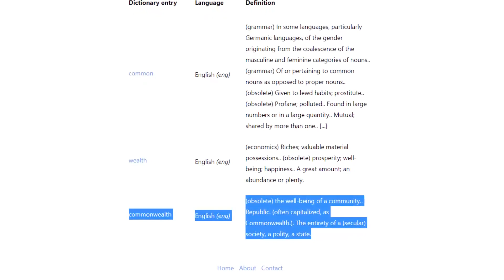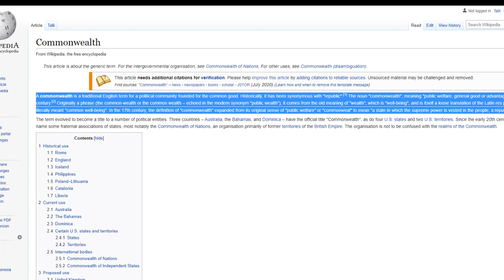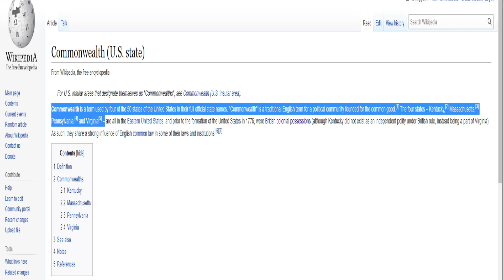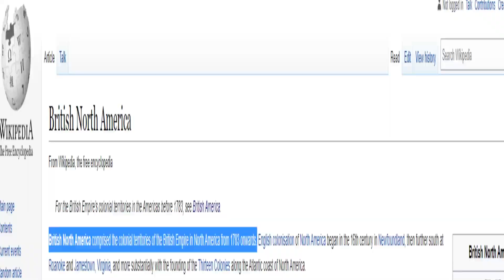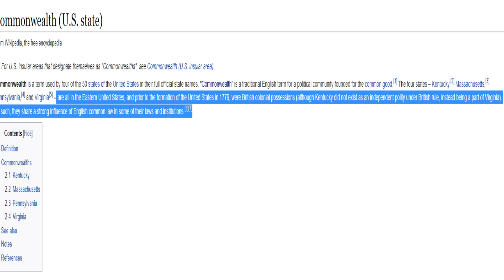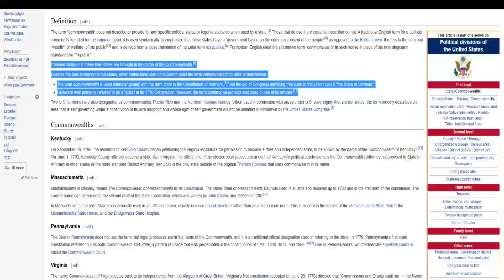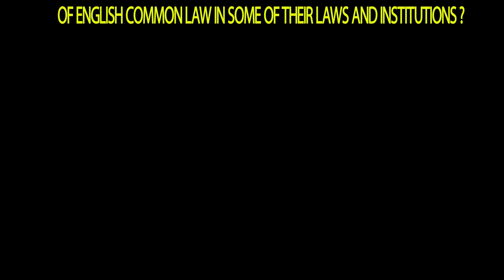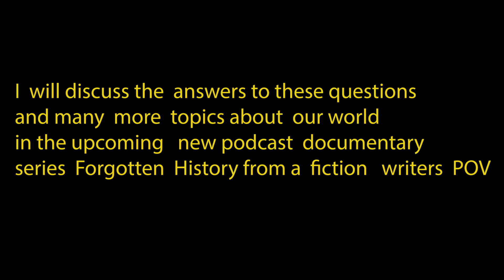Commonwealth-(Forgotten History Podcast Short Question)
IS THERE  STILL A BRITISH AMERICA? IS THE United states STILL UNDER THE RULE OF THE BRITISH EMPIRE?
LETS EXPLORE THE COMMONWEALTH
WHAT IS THE FORGOTTON HISTORY OF THE COMMONWEALTH?
Short question to fuse your mind
I will explore this question and more in full on my new podcast documentary series Forgotten history coming soon.
To get more information on the upcoming series visit the Forgotten History page on my

Gab with me about it @duringthebluehour